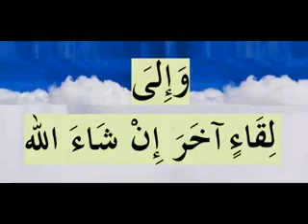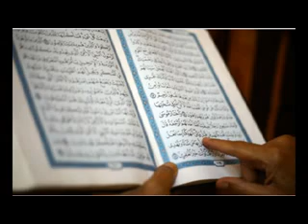لماذا الكلام في أمور الدنيا في المساجد؟الدروس بالامازيغية للدكتور عبد المجيد مزغران